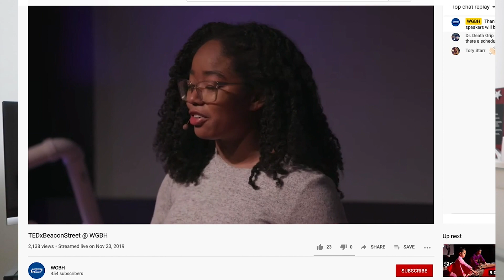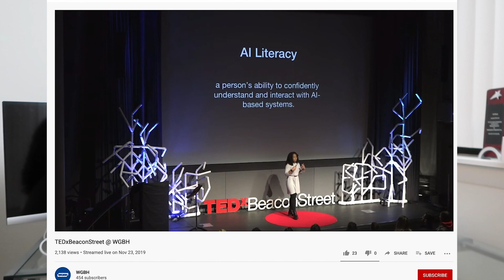How I Gave A TEDx Talk on Artificial Intelligence